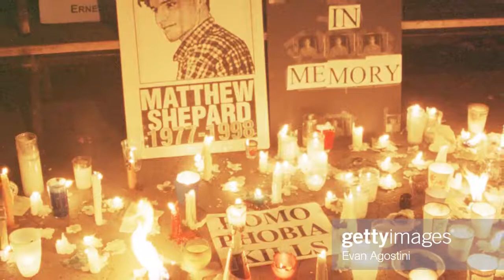101019BETH SHEPARDPKG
A piece reflecting on the legacy of Matthew Shepard 21 years after his murder.